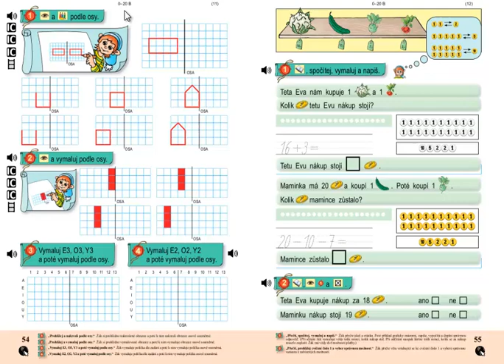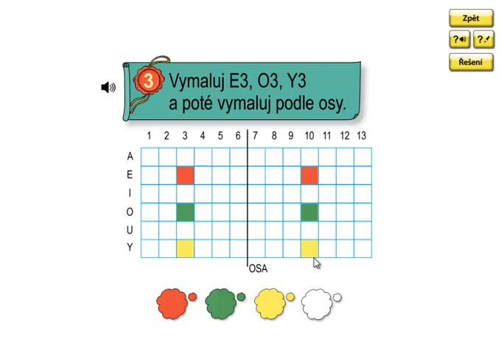Matýskova matematika 3.díl, strana 54, cvičení 3